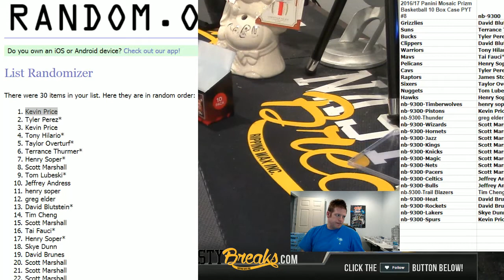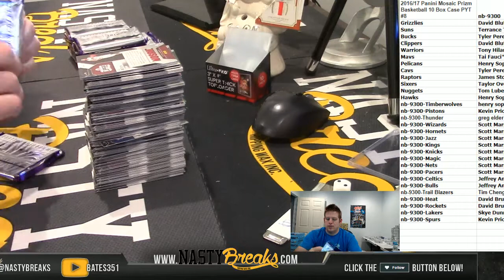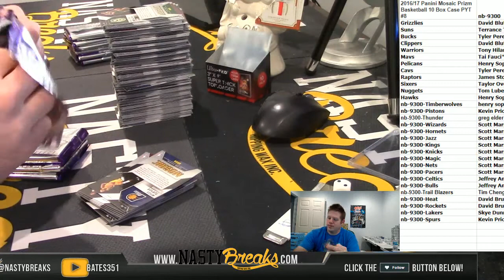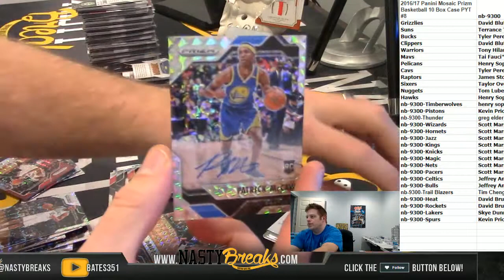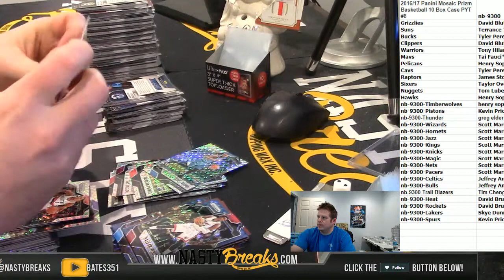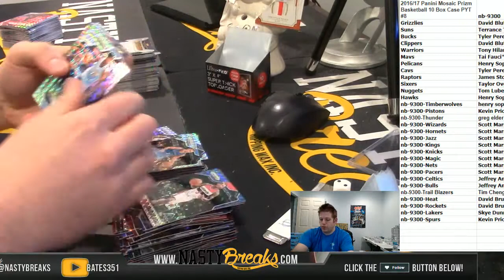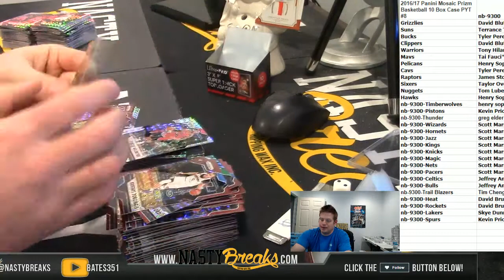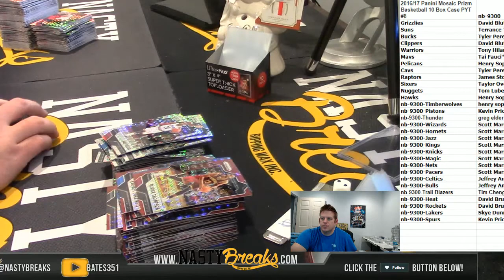2 25 18 2016 17 Panini Mosaic Prizm Basketball 10 Box Case PYT #8